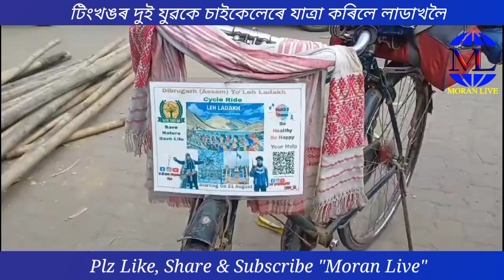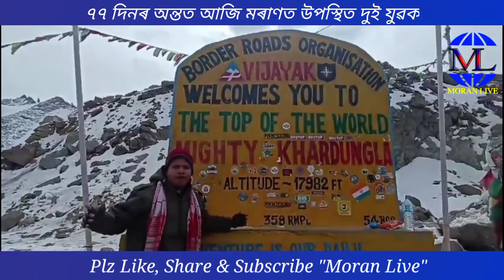Moran Live- চাইকেলেৰে কৰা লাডাখ যাত্ৰাৰ সফল সামৰণি ৷